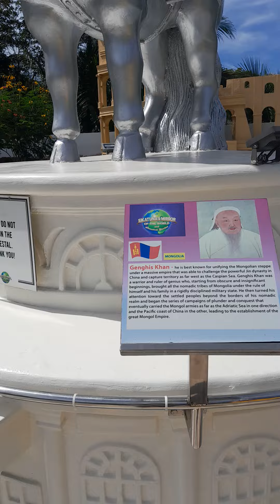amazing wonderful view bellwood bohol#nocopyrightinfregmentintendedmusicbelongstotherightfulowner